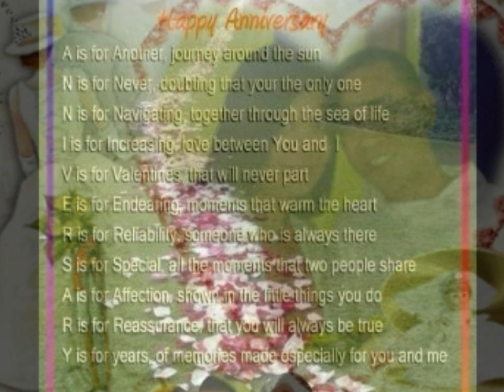Deep In My Heart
Happy 1st Wedding Anniversary Hon